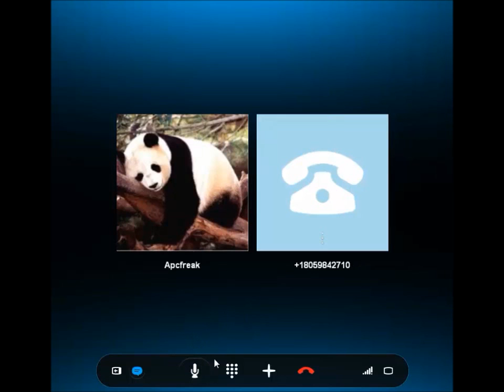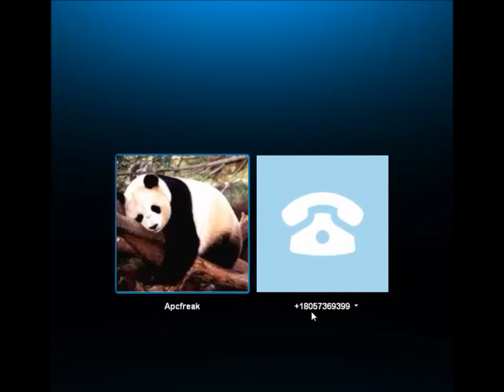Prank calling with voice changers!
Skype-henryfreeman5 (Los angeles)